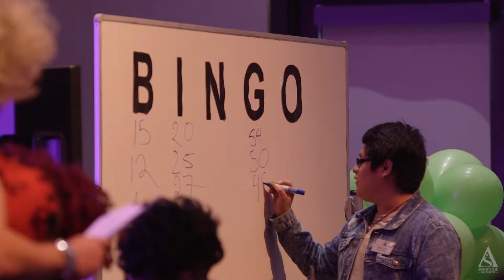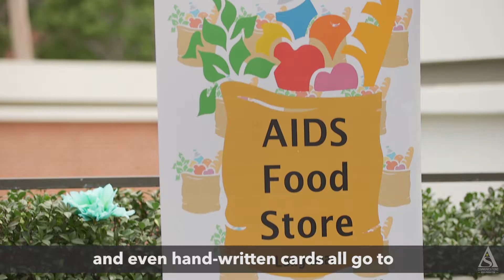Beach Week Ep. 6: Outober 2017!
Long Beach State gathers together every October to celebrate and support our LGBTQ+ students! Two events from this past Outober celebrations were Drag Bingo and LBSU Project Relief. Hope to see you next Outober!